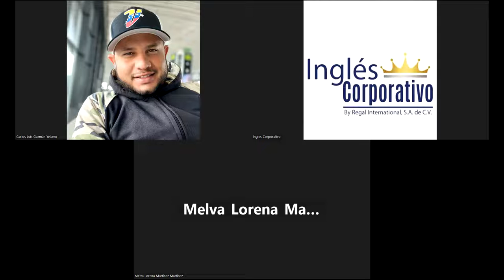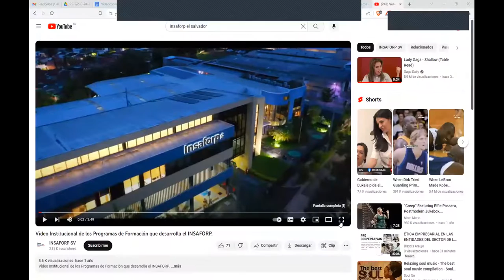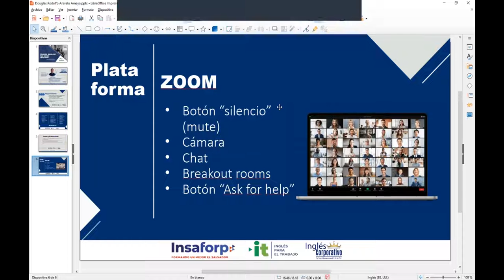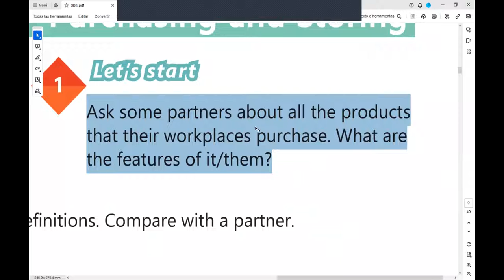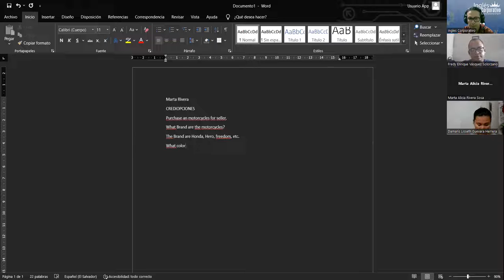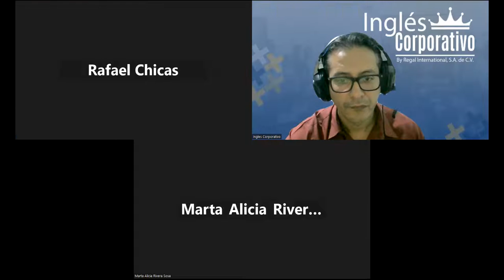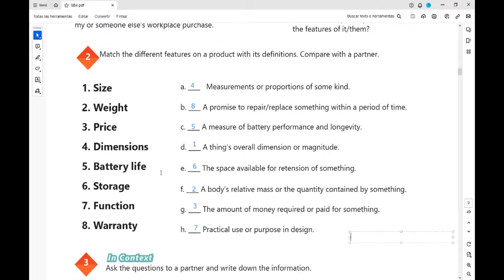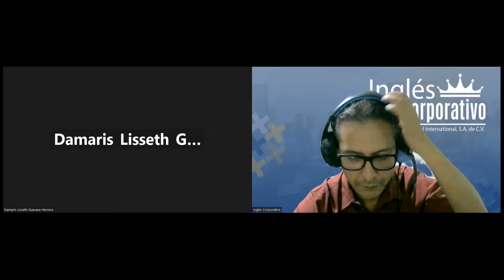Sesion 1 30-10-2023-IC29750-0017-2023-Arevalo-How to use count and non-count nouns